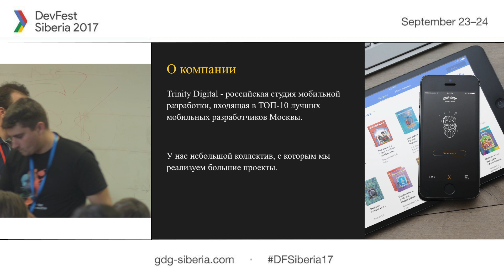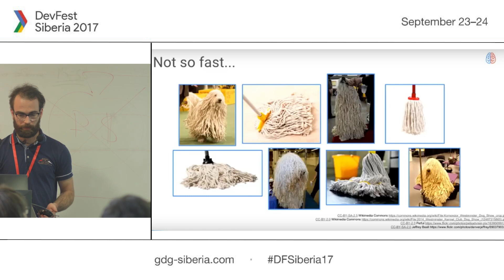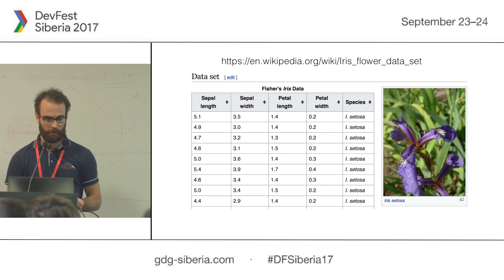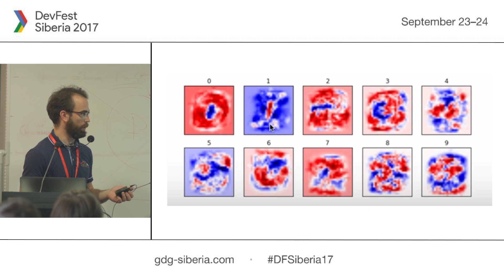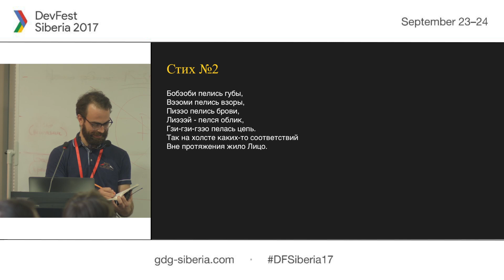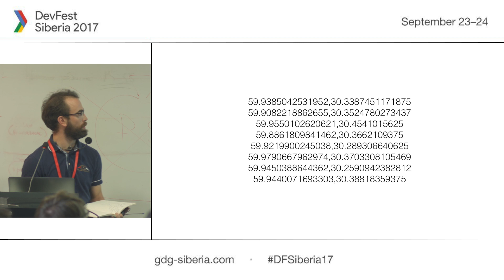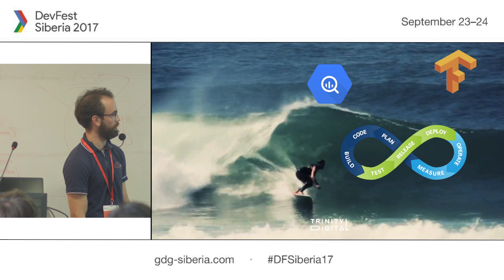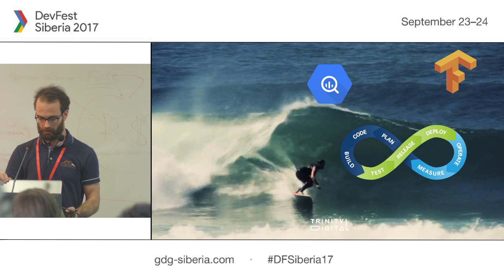Tensorflow: как приготовить рабочее приложение за 30 минут - Михаил Вайсман | DevFest Siberia 2017